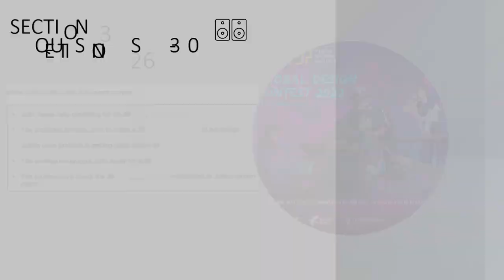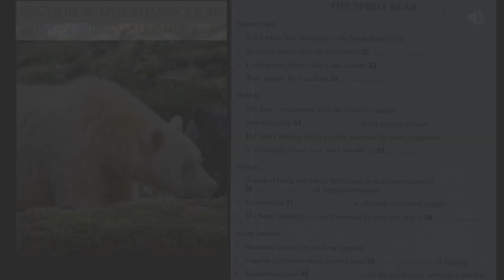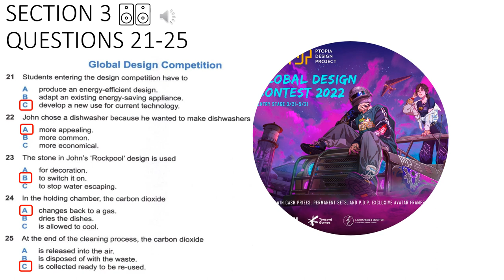Test 7_Listening: Section 1-4